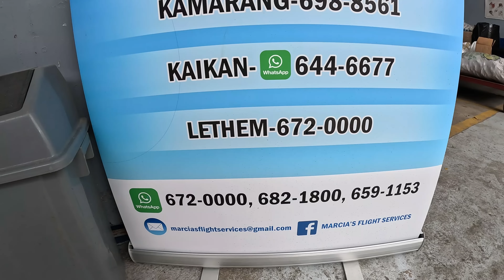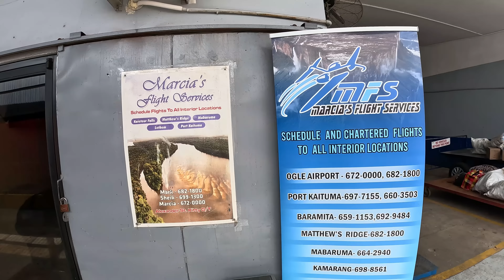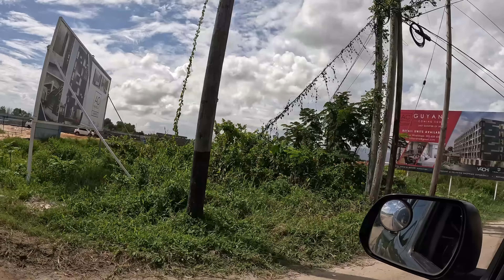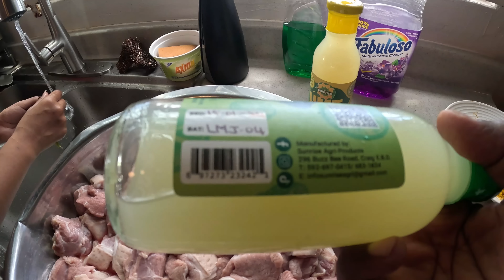BUILDING NEW BOAT COOKING WILD HOG/PECCARY CURRY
BUILDING NEW BOAT , MEETING FANS & COOKING WILD HOG / PACCARY CURRY